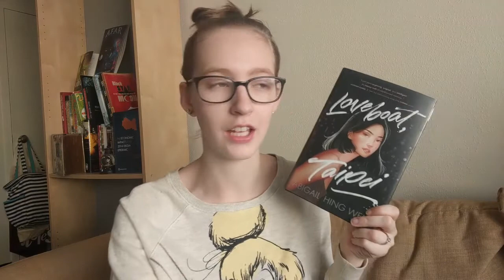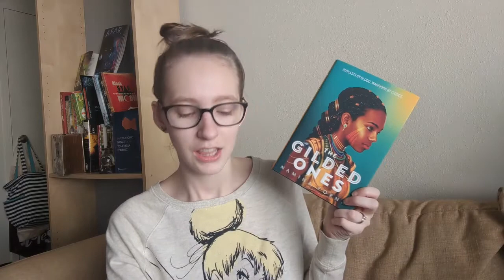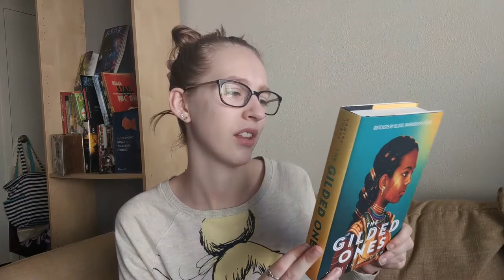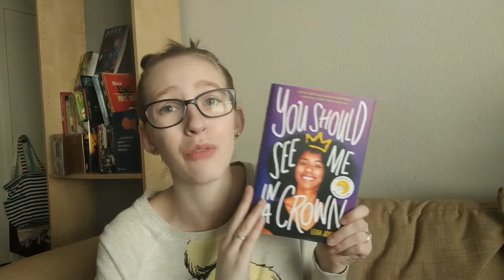Pixie Hollow Readathon TBR | March TBR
So I decided last minute that I was not only going to join this readathon but also film a TBR on the first day.

I will include these books in a wrap-up, but I will not vlog the process.